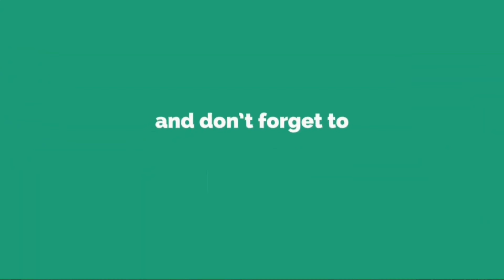[4k] Moto Honda Nx650 Dominator Testride Δέλτα Αλιάκμωνα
Με συναντάει κανείς και εδώ ▼   You can meet me here too ▼